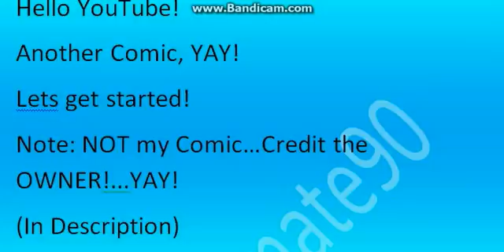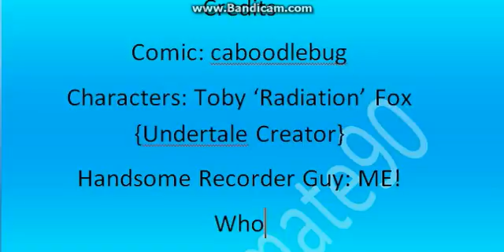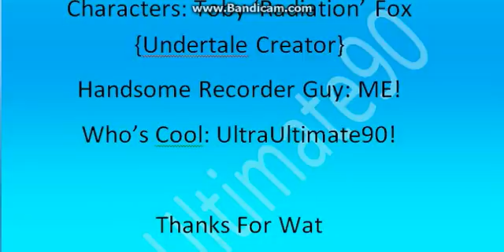Undertale Comics 2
Tried my best to add sounds..heh..there was slight problem...Sorry ;-;
Everything belongs to the Owner (credit Them!) :

Characters and Song: Toby 'Radiation' Fox {Undertale Creator}

Handsome Recorder Guy: UltraUltimate90

Swag: UltraUltimate90

UltraUltimate90
Out.